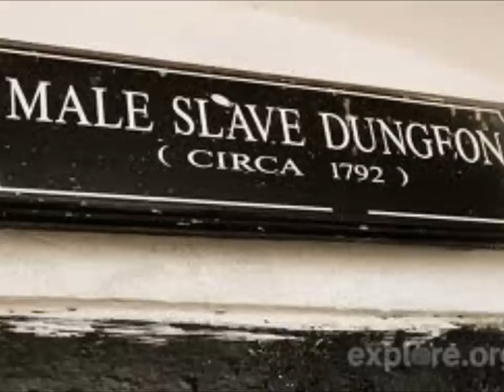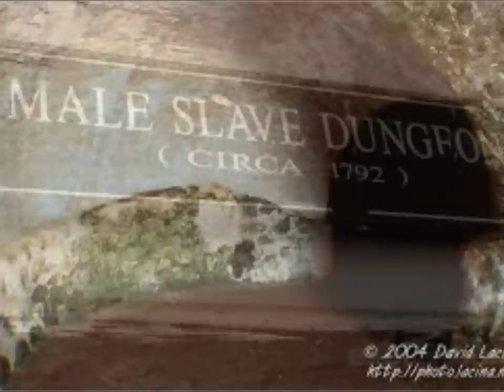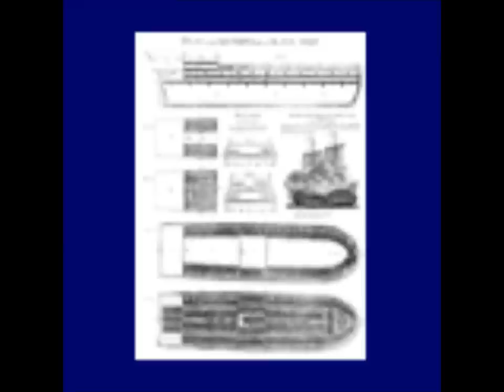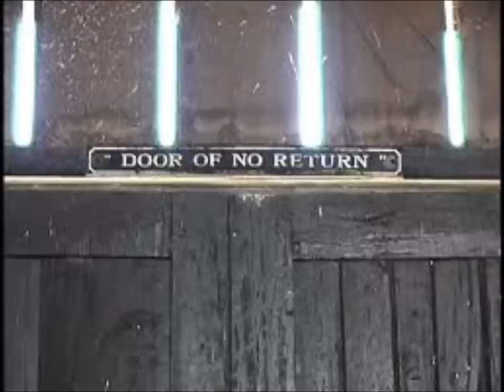Culture - Cape Coast to Ja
From The Album 'PAYDAY'.